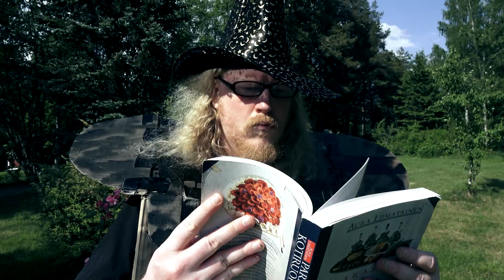ELDEN RING The Movie | Story Trailer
Experience the Lands Between in this new monumental cinematic experience. ELDEN RING The Movie release date still pending.